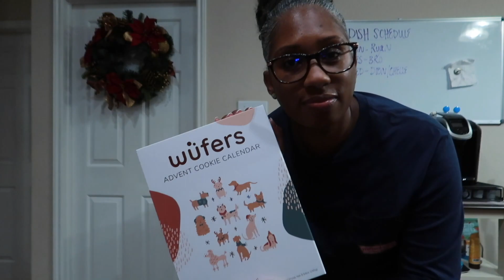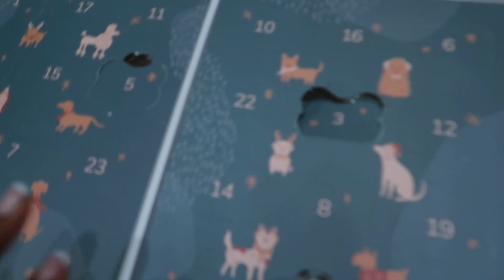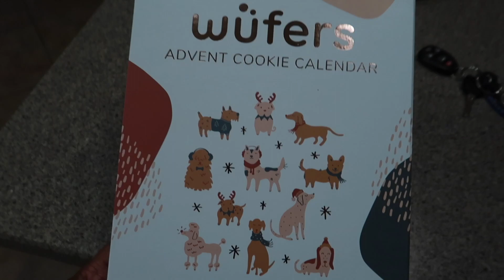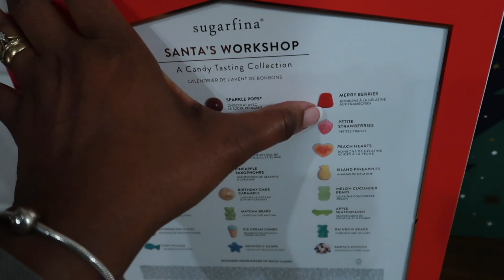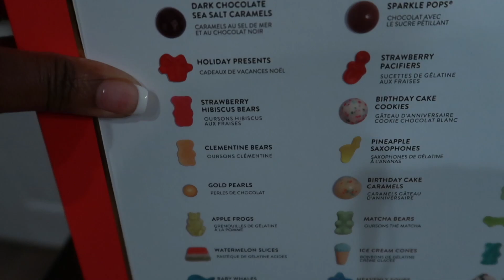Vlogmas Day 7 | Last Day of Work | Playing with Ryder | Basketball!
Hey y'all!  It's Vlogmas Day 7! I'm so excited to be participating in Vlogmas this year, and have a lot in store for y'all.  Today, we're chatting in my kitchen because Tuesday is my Friday!  I'm playing fetch with Ryder, giving him his advent treat and watching my son's basketball game.

I hope youenjoy today's video!

RachelBabble Teeny Tiny Dot Stickers

Zig Dual Tip Dot Markers

Grid Washi Tape:

Avery Full Sheet Labels:

Slice Precision Cutter:

EK Retractable Knife

Fiskars Fingertip Craft Knife:

Fiskars 12 in. Paper Cutter:

(Retractable)Papermate Ink Joy Gel Pens 0.5mm (Fine):

(Capped) Papermate Ink Joy Gel Pens 0.5mm (Fine):

Papermate Flair Felt Tip Pens 0.7mm:

Fineliner Pens:

Zebra Mildliners:

Kelly Creates Markers:

Tombow Dual ABT N14 Brush Pen:

Tombow Fudenouke Brush Pen:

Happy Planner Classic Punch:

Happy Planner Classic Box Punch:

EK Success Cutter Bee Scissors:

Tombow Assorted Correction Tape Assorted Colors

Tombow Hybrid Correction Tape

Tombow Mono Air Correction Tape:

Tombow Mono Permanent Adhesive Applicator:

Tombo Mono Adhesive Permanent Refills:

Tombow Mono Removable Adhesive Applicator:

Tombo Mono Removable Adhesive Refills: